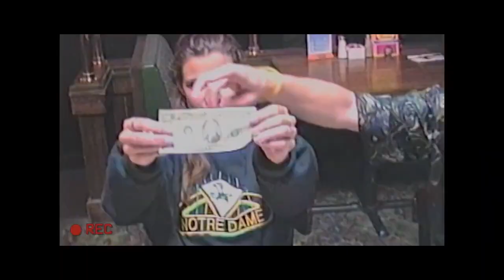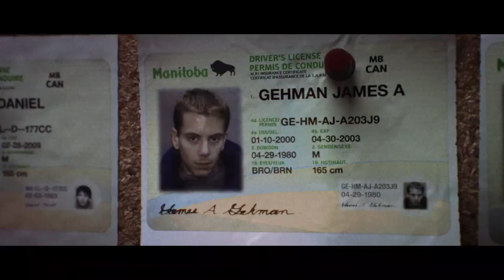The Jewel Thief - Official Trailer 2023 | #9 | 4K | GetMoviesHD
Hello Internet!

🎬Check out The TheJewelThief

Synopsis :
The first-hand account of Gerald Blanchard, one of the most creative, calculating and accomplished criminal masterminds in modern history.

About GetMoviesHD!📝
This Channel is About Giving News & Info for New Upcoming Hindi Dubbed Movies & Series like Hollywood Movies Dubbed In Hindi | Hollywood TV Shows & Korean Dramas (K-Drama Hindi Dubbed) || Turkish & Spanish Shows In Hindi CatmovieHD